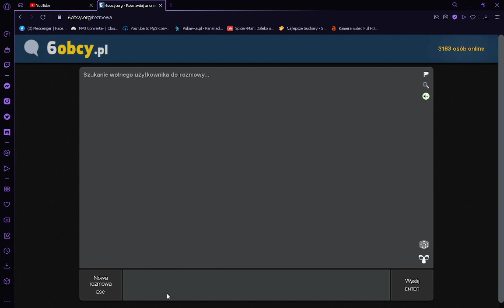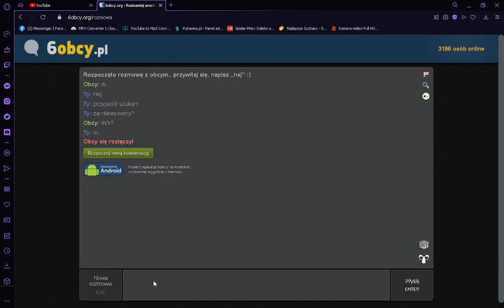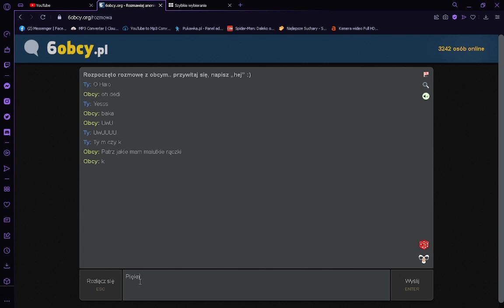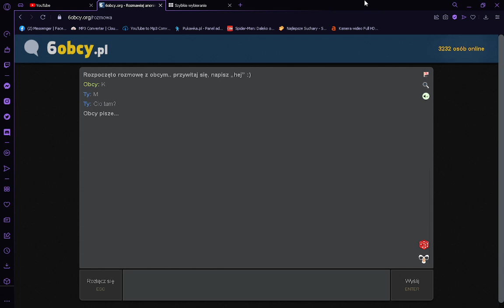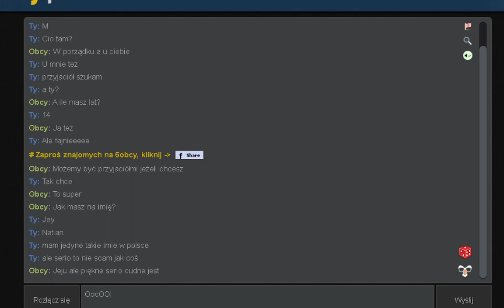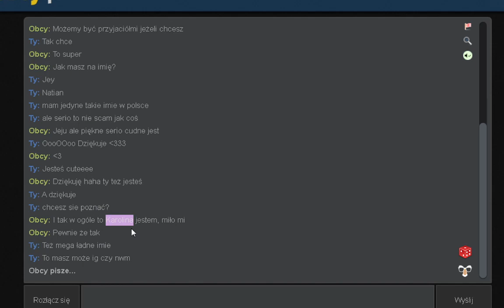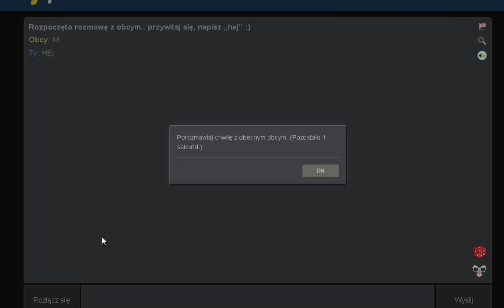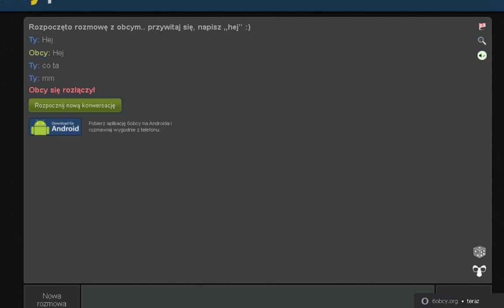Mój PIERWSZY raz na 6obcy!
Dej 2 łapki to kolejne odcinki będą I TO CO DZIEŃ O 18!